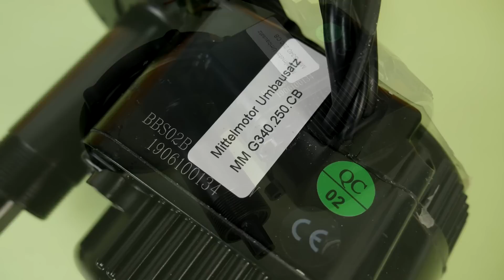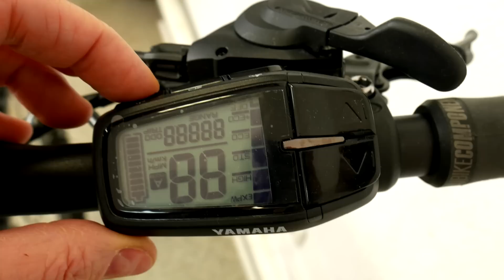Кареточный мотор для электровелосипеда - в чем прелесть?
Сегодня речь пойдет об кареточных моторах, еще называемых на европейский манер Миддрайв. Middle  - это середина, а занчти, мотор расположен в центре велосипеда, как правило ( но – не всегда!) в кареточном узле.
 Поскольку в Европе эти моторы очень распространены, то вариантов и моделей их уже достаточно много.
Мы же поговорим сегодня о двух самых распространенных в Украине  кареточных моторах и рассмотрим их особенности.